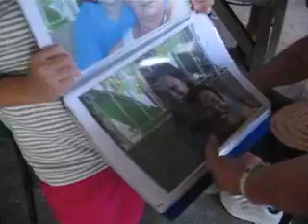Jun Castro welcome party 04